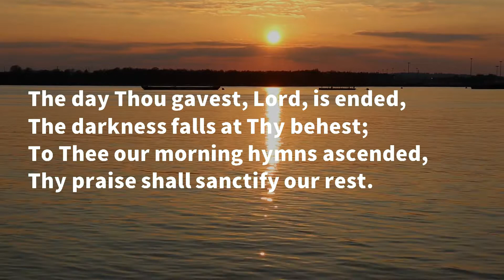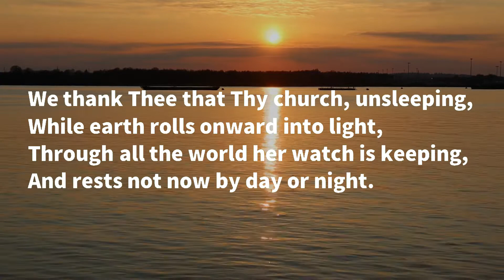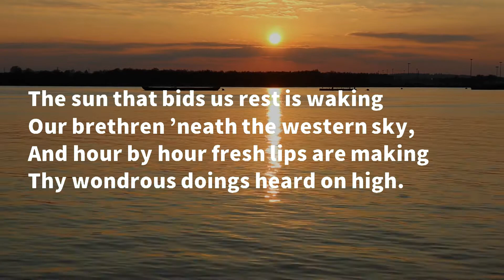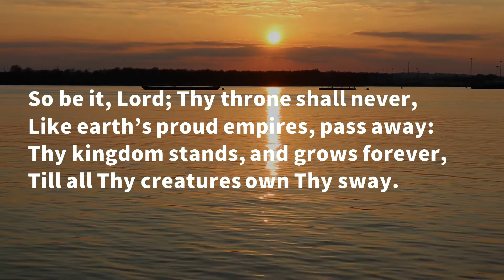The Day Thou Gavest (Lyrics)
We pray you'll be as blessed by this beautiful music as we have. All we did was add the lyrics in a simple but, we hope, nice way for people to follow them, and worship God.